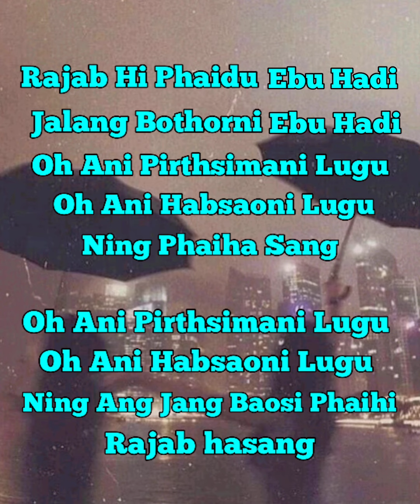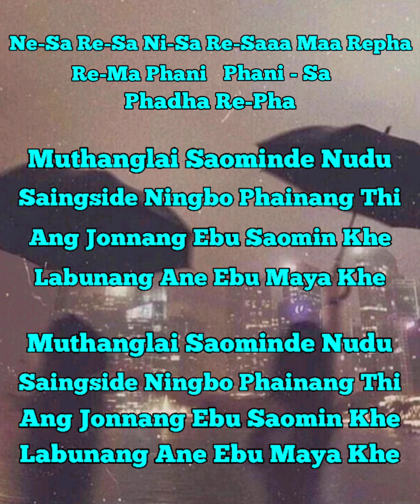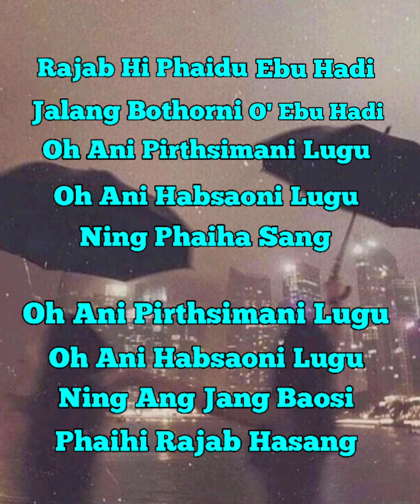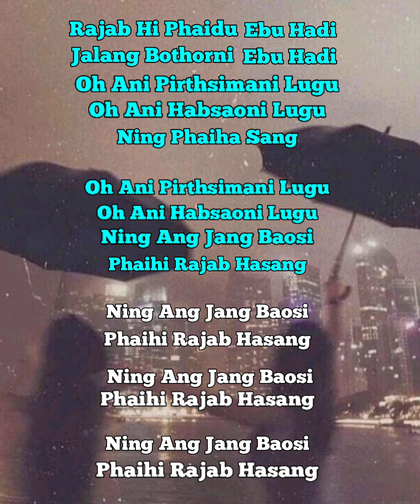Hadi Karaoke With Lyrics | Dimasa Song | Ringhamdi Phonglo | 2022 | Hemonjit Daulagupu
Vocal - Ringhamdi Phonglo
Karaoke Video By : Hemonjit Daulagupu